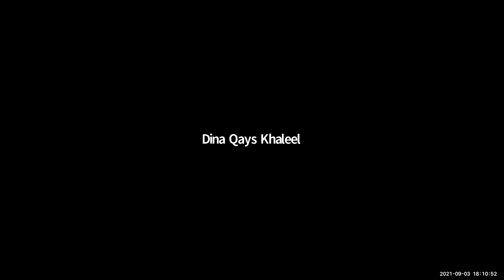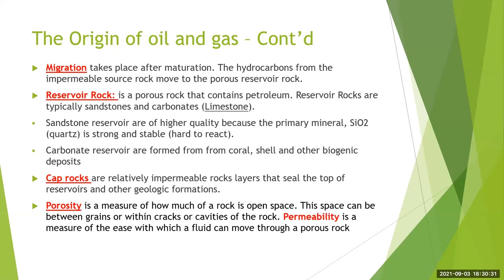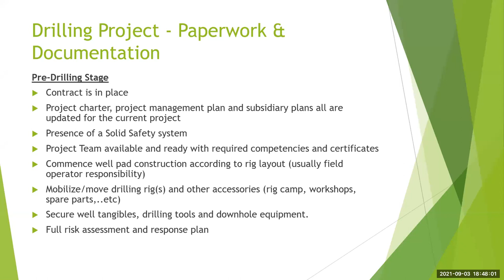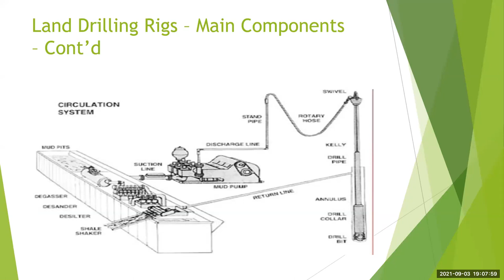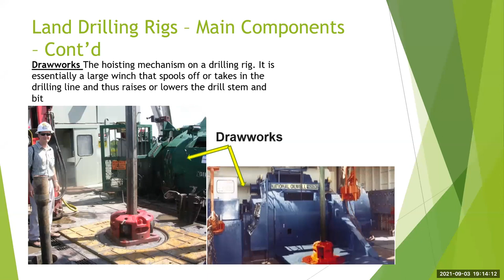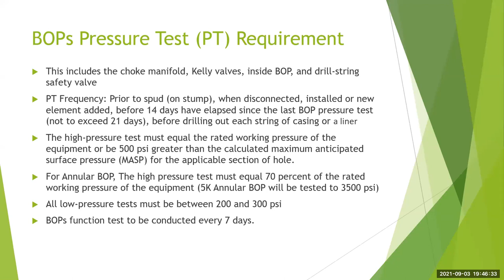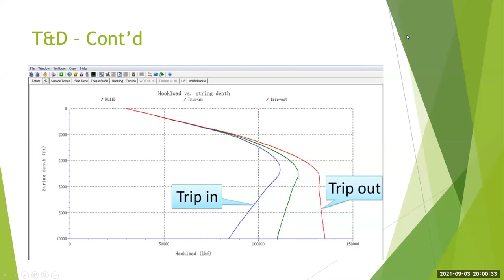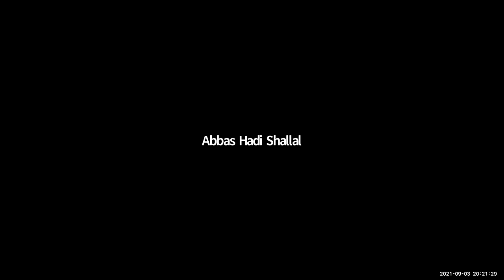AGRC Summer Petroleum Student Camp 2021: Introduction to Drilling Engineering & Well Control)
المحاضرة السادسة في الكامب  الصيفي بخصوص هندسة الحفر والجزء الأول كان تحت عنوان مقدمة في  هندسة الحفر ومدخل للسيطرة على الابار

The 6th lecture of the: AGRC_Summer_Petroleum_Students_Camp_2021.

Subject: Drilling  Engineering

Title: Drilling Engineering and Well Control.

Date: 3/9/2021

Lecturer: Eng. Muthanna Ismael

User: @spebasra